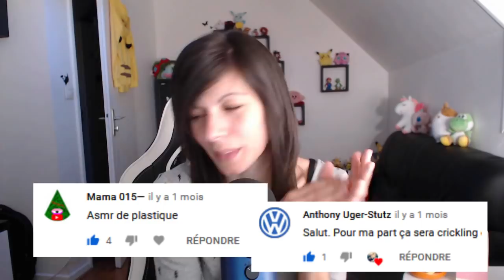ASMR Français - Bruits de plastique (Crinkle)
[ASMR fr] - Bruits de plastique (Crinkle)

Déballage de petits personnages squishy

Pour une meilleure relaxation, portez un casque ou des écouteurs.

Audio : Blue Yeti (Binaural)
Vidéo : Webcam Logitech C922
Logiciels : Adobe première pro / Photoshop

L'ASMR, en Anglais qui signifie : Autonomous Sensory Meridian Response
Traduction en Français : Réponse de Méridien Sensorielle Autonome

C'est une technique de relaxation engendrée par des sons, des bruits, le timbre d'une voix...

Tout le monde ne sera pas "réceptif" à une vidéo d'ASMR.
De plus certaines sonorités ne déclencherons rien chez vous, alors que d'autres y seront pleinement émotifs.

L'ASMR c'est avant tout un moment de détente, de relaxation.
L’environnement doit être calme et propice à ce moment de répit, le port d'un casque sur les oreilles est fortement conseillé pour être totalement encré dans l'instant.

Bonne écoute ;-)